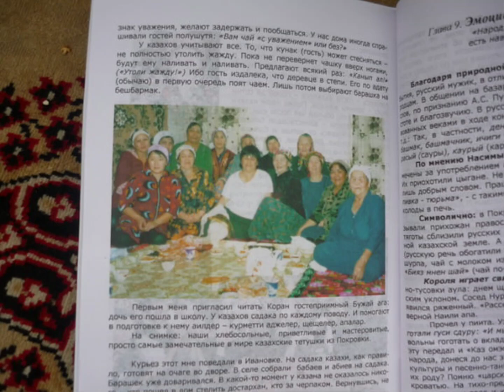ПОКРОВКА НАША ЛЮБИМАЯ, МАНИТ РОДНАЯ ЗЕМЛЯ